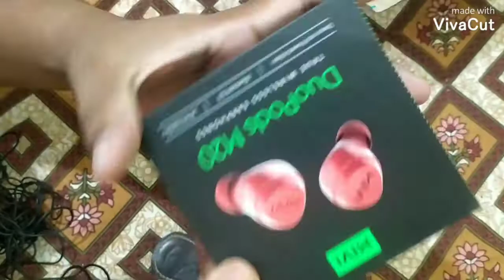Mivi earpods M20 unboxing